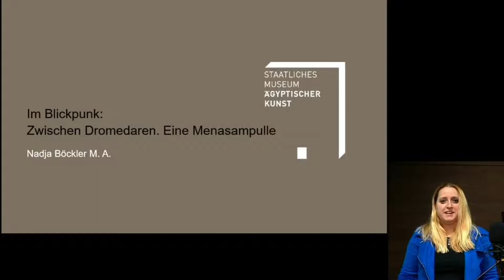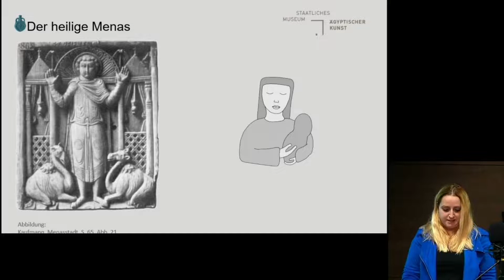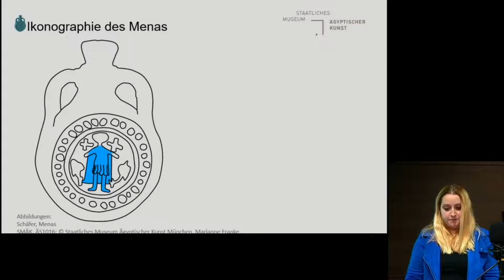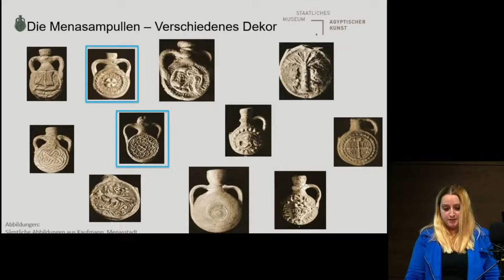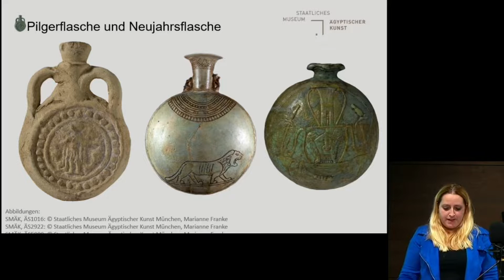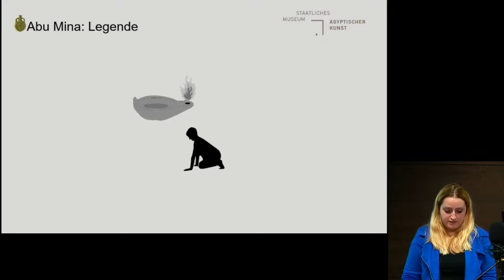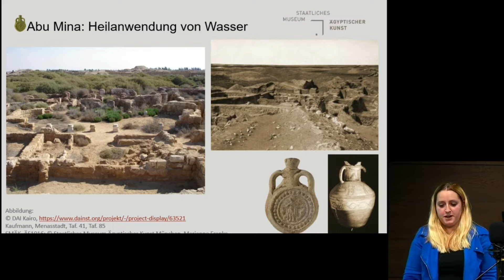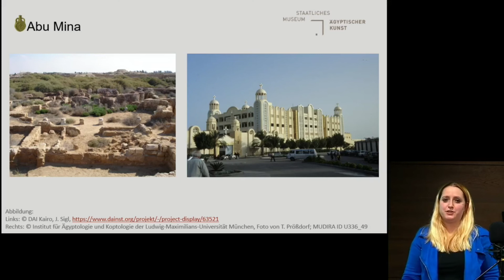"Zwischen Dromedaren - Eine Menasampulle" von Nadja Böckler M.A.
Vortragsreihe "Im Blickpunkt - Kleine Kostbarkeiten"
Unter diesem Stichwort stehen ein besonderes Objekt oder eine Objektgruppe im Mittelpunkt eines Vortrages.

Dieser Vortrag beleuchtet die Geschichte des Menas, der als Märtyrer starb und zu einem Heiligen der koptischen Kirche wurde. Dromedare gehören zu seinen Attributen, den sie wählten den Ort, an dem bis heute das nach ihm benannte Kloster steht.